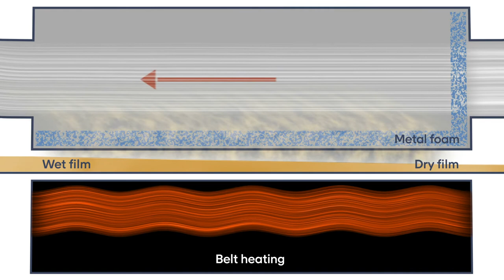Continuous film casting with IPCO Venturi Drying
IPCO's high precision Venturi drying system for film casting applications delivers significant improvements in product quality while also enhancing production efficiency.